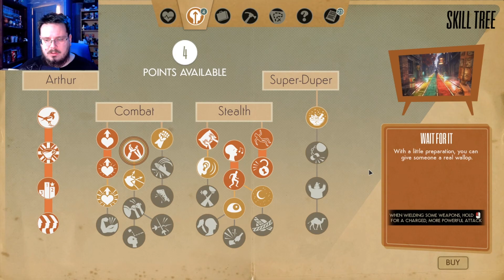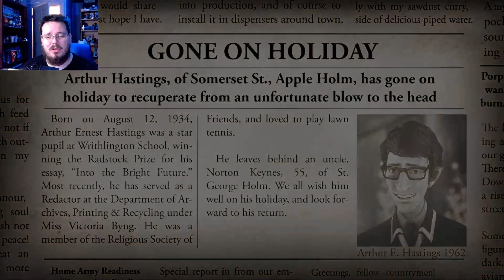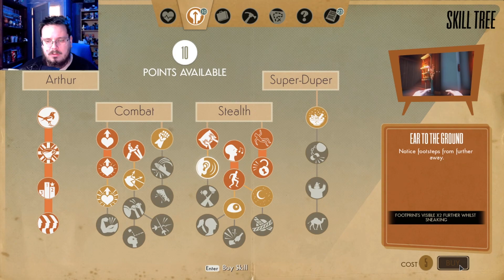I have no idea what's going on...| We Happy Few Part 5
We break into Bobby Headquarters and go searching for Dr. Faraday...